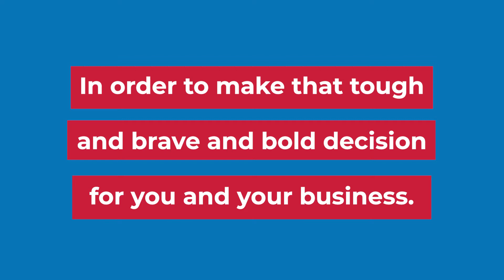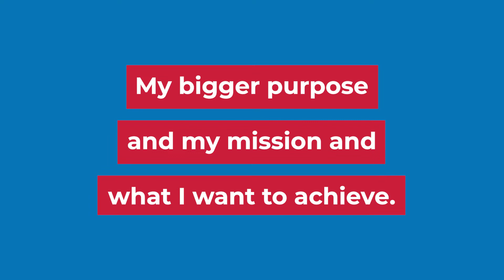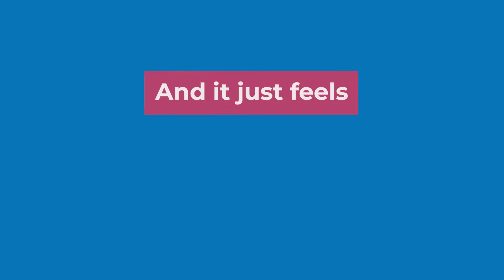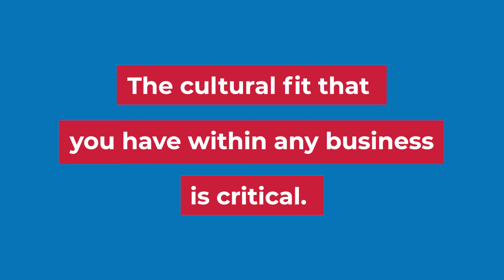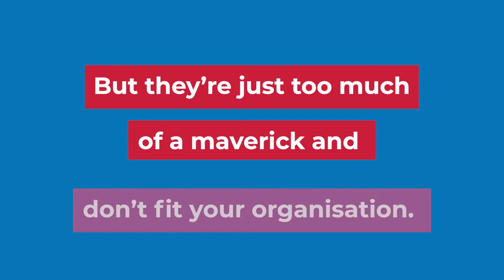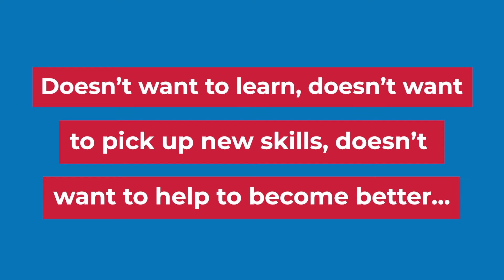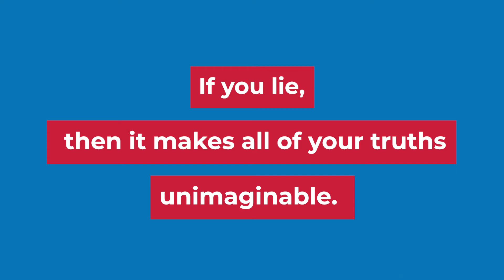When is the Right Time To Fire Your Salesperson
When you run a small business or a sales team, you sometimes have to make tough decisions when it comes to salespeople.

When is the right time to let someone go, what are the signs that you need to look for?

Or if you are a salesperson worrying about what you need to do to stay in your job, this is the video for you! Ensure you are NOT doing these things if you want to stay in your job!